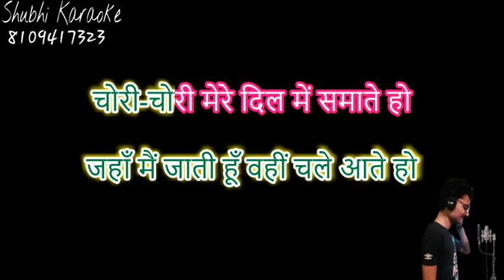jaha me jaati hu karaoke demo HQ